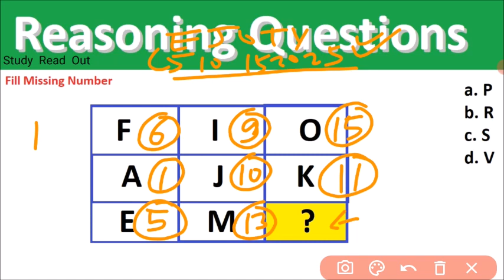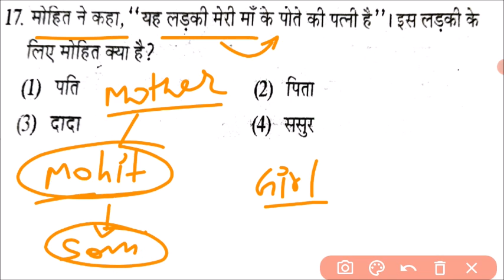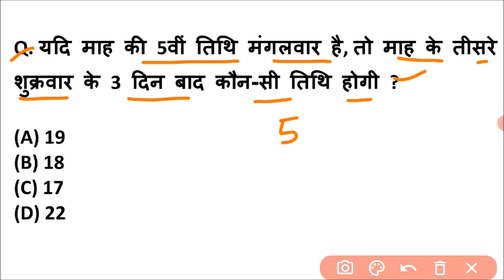how to solve reasoning questions, reasoning question in hindi | reasoning questions solve with trick